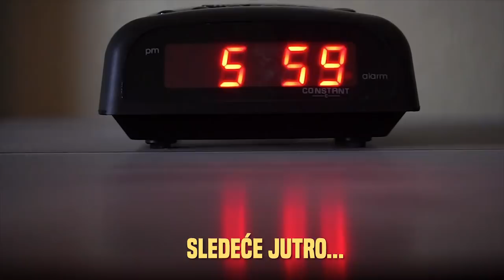SUKOB STAFORDA I MOJE ČIVAVE !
250 000 kredita
7 dana premium accounta
3 premium zastrašujuća tenka za 10 borbi (Tiger 131, Cromwell B, T34-85M)